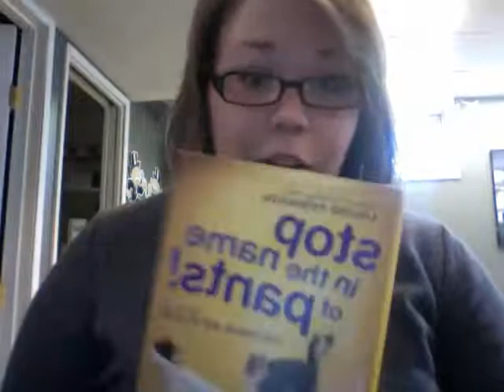Wednesday Never Sleeps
Next week Alex will be done finals and will step it up a couple notches with her video.. school has been sapping the life out of her the past month but it is all over as of Tuesday! Yay!

Books recommended:

-Out of Focus by Margaret Buffie
-More Than You Can Chew by Marnelle Tokio
-Geogria Nicholson series by Louise Rennison